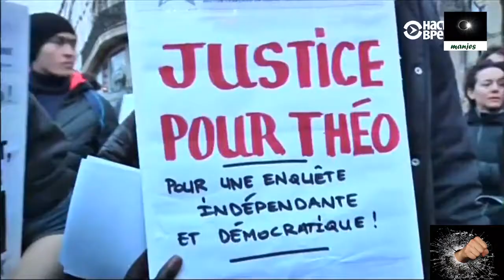17.02.17 ПАРИЖСКИЕ ПРОТЕСТЫ и БЕСПОРЯДКИ против ПОЛИЦЕЙСКИХ которые надругались над чернокожим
агентство событий MANJES - коротко о важном
Предлагаем видео на разные темы. Видео по интересам.
Новости,Праздники, События, Коррупция, Аресты, Происшествия, Теракты, оружие и его применение.

Гнев жителей департамента вызвал инцидент, произошедший 2 февраля в Оне-су-Буа, пригороде Парижа, на глазах у местных жителей. Патруль остановил на улице 22-летнего мигранта из Африки Тео Темуань, якобы выкрикнувшего кодовое слово, предупреждающе торговцев наркотиков о приближении стражей порядка. Четверо полицейских прижали Тео к стене и стали избивать его дубинками до тех пор, пока он не упал без сил.
При этом правоохранители действовали с особой жестокостью. Подозреваемого избили дубинками, после чего он попал в больницу и перенес операцию.
Также появилась информация о том, что сотрудниками полиции против задержанного были совершены насильственные действия сексуального характера.

Парижские полицейские усиливают меры безопасности в пригороде столицы. Массовые протесты против произвола стражей порядка длятся уже две недели. Для усмирения толпы правоохранительные органы применяли слезоточивый газ и шумовые гранаты.

В одном из торговом центров Парижа протестующие столкнулись с полицией. Они, собственно, против полицейского насилия.
Очередная манифестация обернулась новыми столкновениями с правоохранителями. На улицы вышли несколько сотен человек, в основном молодежь из неблагополучных районов.
Результат — еще больше насилия. Правоохранителям пришлось использовать слезоточивый газ, чтобы усмирить толпу.

Все четверо полицейских уже отстранены от службы, одному предъявлены обвинения в изнасиловании, еще трое его коллег проходят по статье об умышленном насилии в сговоре.

DmLDjAADXX_eISTJ8CBOtXgsmD55f - Спорт

смотри также: 12.12.16 Это снова произошло! Пальмира снова пала и находится в руках боевиков ИГИЛ, Новости Сирии